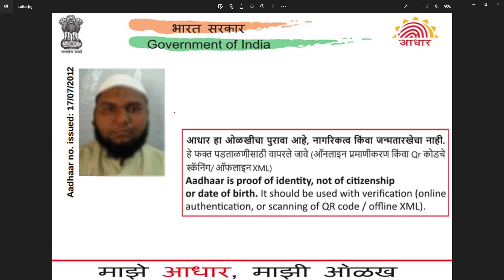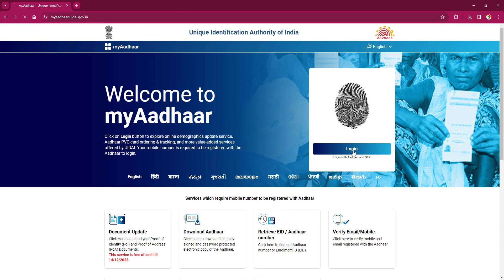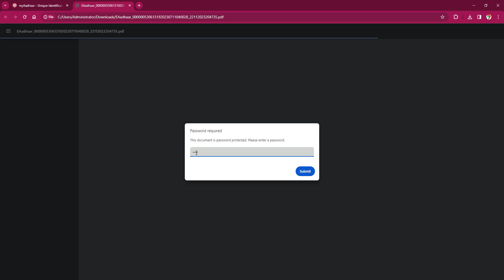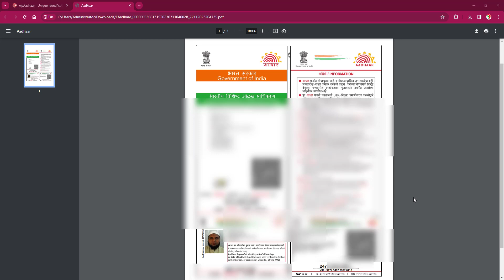Aadhar Card Biggest Update | आधार कार्ड मे 5 बडे बदलाव | Aadhar Latest Update | HINDI (URDU)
Aadhar Card Biggest Update | आधार कार्ड मे 5 बडे बदलाव | Aadhar Latest Update |AADHAR | HINDI
(URDU)
IRFAN COMPUTERS
LANGUAGE (hindi S urdu)

MY MIC
Aadhaar Card, Bharat sarkar dvaara prabandhit ek pramukh pehchaan patra hai jo nagrikon ko ek unique identification number pradan karta hai. Yeh unique 12-digit number hota hai jo har vyakti ko ek se alag hota hai. Yeh kuch mahatva purna tathya hain:

Prakriya (Process): Aadhaar card banane ke liye vyakti ko Aadhaar kendr me jakar apply karna padta hai. Iske liye aap online appointment bhi le sakte hain. Application form fill karna, biometric data jaise ki fingerprints aur retina scan provide karna, aur identity proof aur address proof submit karna is process ka hissa hai.

12-Digit Unique Identification Number: Aadhaar card me ek vyakti ko ek unique 12-digit number pradan kiya jata hai jo unki pehchaan ko alag banata hai. Yeh number UIDAI (Unique Identification Authority of India) dvara generate kiya jata hai.

Biometric Data: Aadhaar card me vyakti ke fingerprints aur retina scan ka data hota hai, jo ki unki pehchaan ko aur bhi adhik surakshit banata hai.

Use in Government Subsidies and Services: Aadhaar card ko various government subsidies aur services ke liye istemal kiya jata hai. Iske through, government citizens tak various schemes aur benefits ko pahuncha sakti hai.

Online Verification: Aadhaar card online bhi verify kiya ja sakta hai. Kai services aur transactions me, Aadhaar card ka use identity verification ke liye hota hai.

Mobile Number Linking: Aadhaar card ke saath mobile number bhi link kiya ja sakta hai, jisse ki aap apne Aadhaar details online verify kar sakein aur kuch services ka istemal kar sakein.

Security: Aadhaar card ka use authentication ke liye hota hai, aur isme high-level security features hote hain jisse ki vyakti ka data surakshit rahe.

Aadhaar card ek mahatva purna document hai jo aapki pehchaan ko verify karta hai aur aapko government aur private services ka access provide karta hai. Yadi aapka Aadhaar card kho jata hai ya kisi karan se damaged ho jata hai, to aap ise fir se banva sakte hain. Iske liye aapko nearest
Aadhaar Enrollment Center par jana padega.
Aadhaar card download karne ke liye niche diye gaye steps follow karein:

Official Website par Jaayein:
Aadhaar card ko download karne ke liye aapko UIDAI ka official par jana hoga.

"Download Aadhaar" Option Chunein:
Website ke homepage par aapko "Download Aadhaar" ka option mil jayega. Is option par click karein.

Aadhaar Number Enter Karein:
Ab aapko ek naya page milega jahan aapko apna Aadhaar number enter karna hoga. Aadhaar number enter karne ke baad, security code bhi enter karein jo screen par dikhaya jayega.

OTP Receive Karein:
Ab aapke registered mobile number par ek One-Time Password (OTP) bheja jayega. Is OTP ko enter karein.

Aadhaar Card Download Karein:
OTP enter karne ke baad, aapko ek page milega jahan aapko Aadhaar card ka option dikhega. Is option par click karein aur aapka Aadhaar card PDF format me download ho jayega.

Aadhaar Card PDF Password:
Downloaded Aadhaar card PDF file password protected hoti hai. Password generate karne ke liye aapko apne Aadhaar number ke pehle 4 digits aur aapke birth year ke last 4 digits ka combination use karna hoga. Is tarah se aap Aadhaar card PDF file ko open kar sakte hain.

Yadi aapke paas registered mobile number nahi hai ya aapka mobile number Aadhaar se link nahi hai, to aap Aadhaar card download karne ke liye offline mode ka bhi istemal kar sakte hain. Iske liye aapko Aadhaar Enrollment Center jana hoga.

Dhyan rahe ki aapka computer ya mobile device internet se connect hona chahiye aur aapke paas PDF file dekhne ke liye koi PDF reader ho.